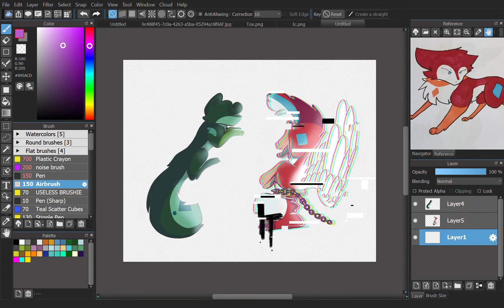[COMPLETED] Toxic Speedpaint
This is the completed speedpaint of the half-and-half speedpaint I will be doing! I'm not going to say anymore right now so I don't spoil it :)

I will not be posting for a while, because I will be... you know. Busy.

Completed Speedpaint:  You are watching right now :)

Character:
Spoiler alert AAAAAAAAAAAAAAAAA

Track: Rolipso - Dearly Beloved
App used: Medibang Paint Pro
Time taken: 8 mins or maybe 10